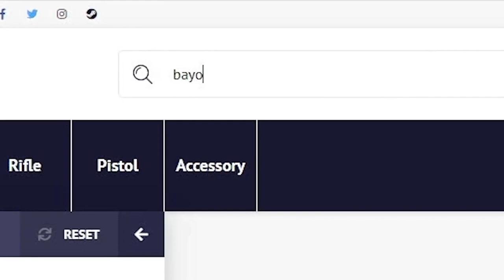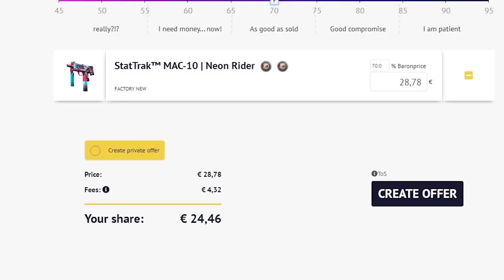ESTA JUGADA MERECE UN GRAFFITI | LOS MEJORES CLIPS DE CSGO EN REDDIT #111